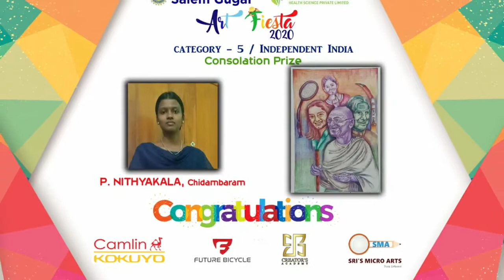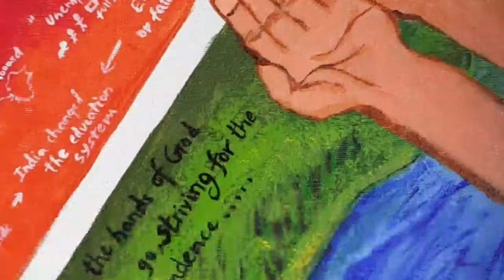Independent INDIA | Category 5 | Art Fiesta 2020 | Winner's Drawings and Participant's Drawings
Category wise result video with winner's and Participant's Drawings.

TIA
Team - ArtFiesta2020